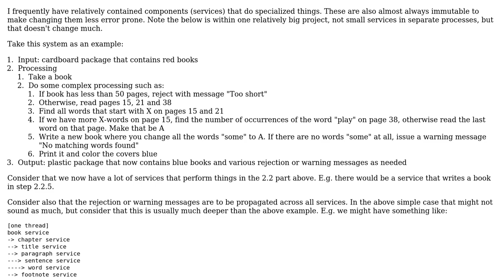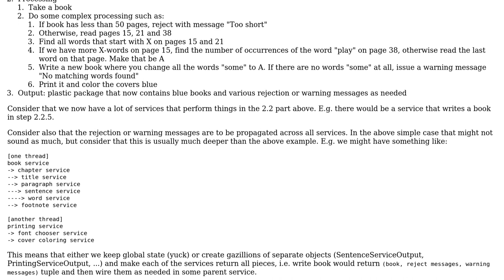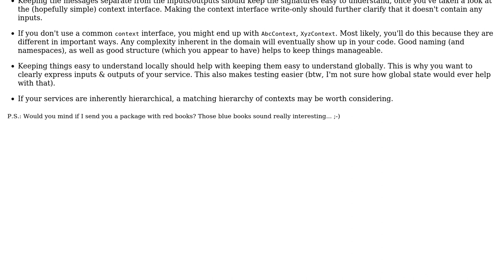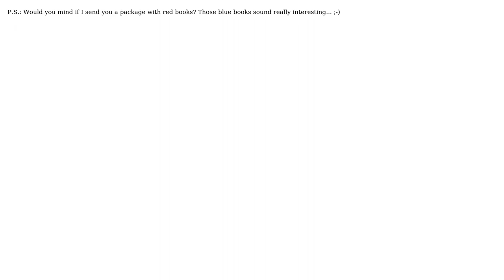Data propagation across components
With thanks & praise to God, and with thanks to the many people who have made this project possible! | Content (except music & images) licensed under CC BY-SA | Music | Images & others | With thanks to user levant pied user Frank Shearar user doubleYou and the Stack Exchange Network Trademarks are property of their respective owners. You are responsible for your own actions.